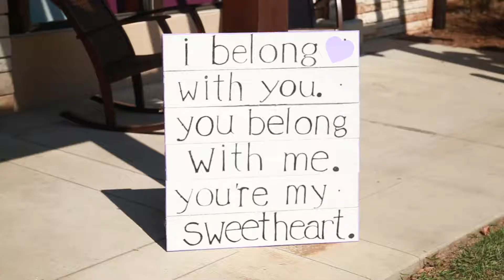Nick and Ashley Rodman highlight